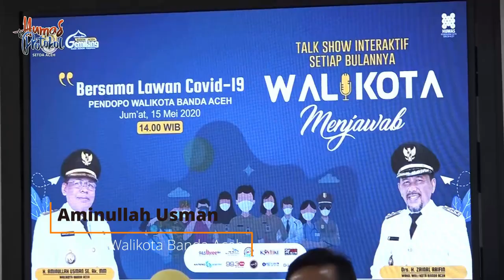Walikota Banda Aceh Apresiasi Kinerja Gugus Tugas Covid 19 Aceh